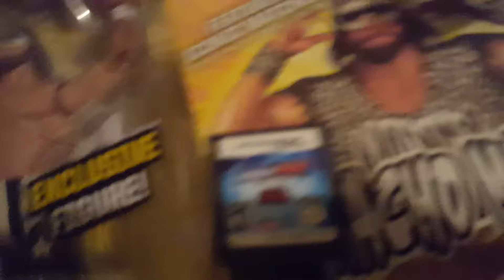christmas wwe toy review merry christmas